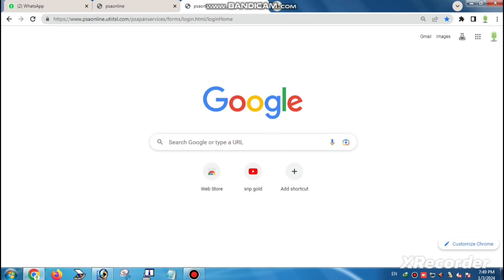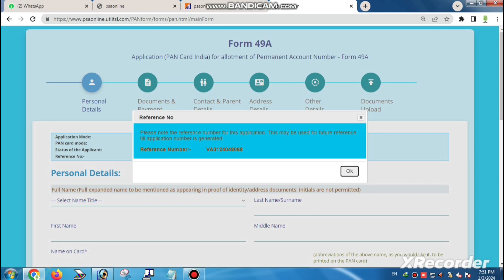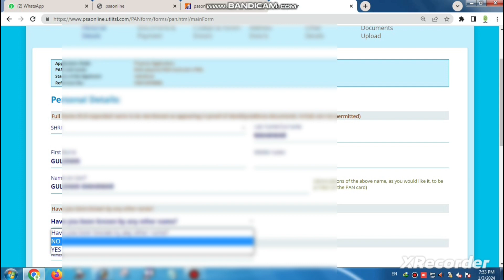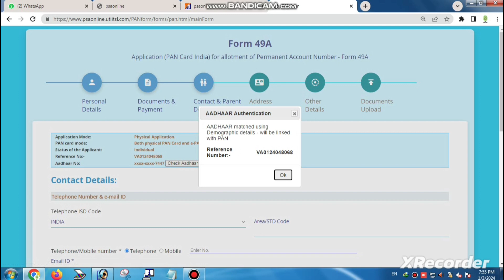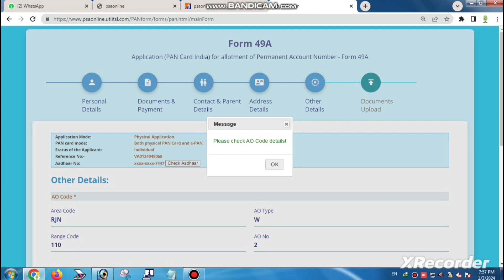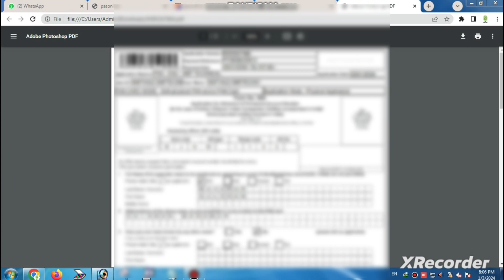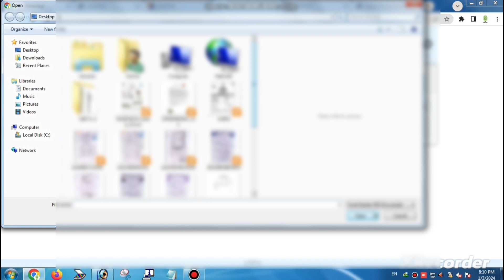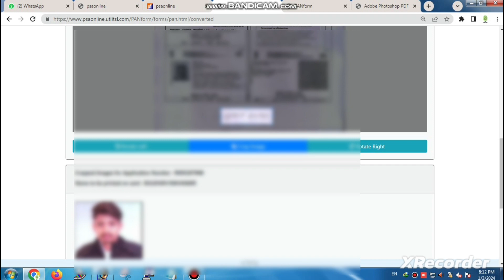Pan Card Apply Online // New Pan Card Kaise Banaye 2024 // Pan Card Apply Kaise Kare // Pan Apply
Pan Card Apply Online // New Pan Card Kaise Banaye 2024 // Pan Card Apply Kaise Kare // Pan Apply WhatsApp numbers  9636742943